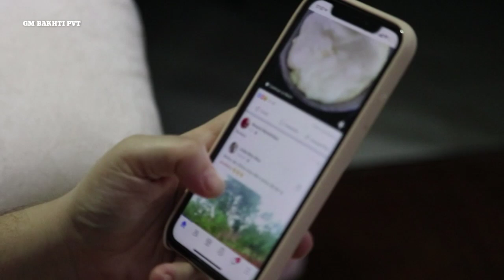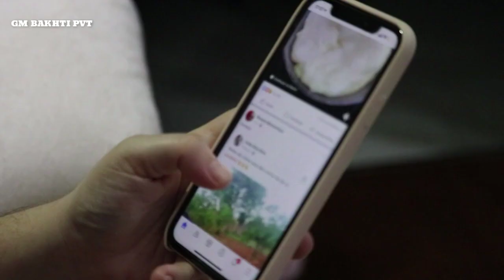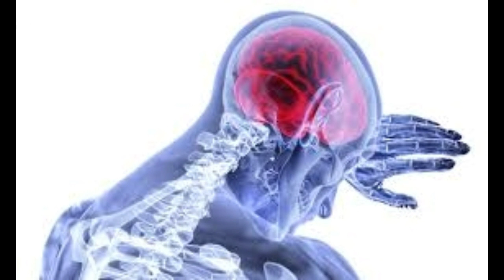How to prevent spinal cord injury | urdu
Is it possible to prevent pressure on the neck and spine?

We're concerned that children who use the phone all day long may or may not be aware of these issues. Can't look back because you're in the process of texting a message.
At this point your neck is tilted to such an extent that it does not bend while browsing online or watching videos on the computer. Generally, people keep their neck at an angle of about 45 degrees and when compared to standing when they are sitting. If so, their necks are in a worse position.

If the neck is bent more, the pressure on the spinal cord gradually increases.If you look at the front without bending, then the head causation is about 10 to 12 pounds.

Dr. Lansen expressed concern that even 8-year-olds today are sticking to their mobile phones. It is very possible that they will need spinal surgery when they reach the age of 28. He added that children whose spine is affected. The bones of the bone marrow are developing and not fully formed, it is not possible to say with certainty to what extent this condition affects their health or their anatomy. What can change in me?
If people use both hands and both thumbs while using cell phones while texting. Avoid using smartphones.These spinal surgeons also provided useful advice on the use of computers and tablets.

For example, use stands that keep their eyes on the screen.
You don't have to bow your head to see them.

This method is also recommended for laptops and it is recommended that they use a separate keyboard and mouse so that the laptop is at eye level and whatever they type, try to keep the neck in a relaxed position. It is very difficult for smartphone users to recommend proper posture because if we try to bring the phone up to the level of our eyes so that the viewers below are protected from the posture, then there is a risk of shoulder pain. Because then we will be forced to lift our arms and shoulders.

A more practical recommendation is to take frequent breaks while using the smartphone and do some exercise that strengthens the neck and shoulder muscles.